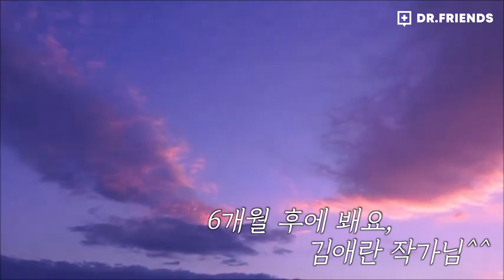Read with me | 웹소설 작가가 읽어주는 ‘바깥은 여름'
닥프 멤버십 닥프살롱에서 진행하는 독서모임 라이브 편집영상입니다.
오늘 영상도 즐거우셨나요?